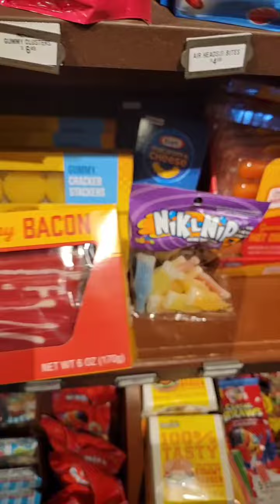Me and the girls and Omar is having breakfast at cracka barrel.